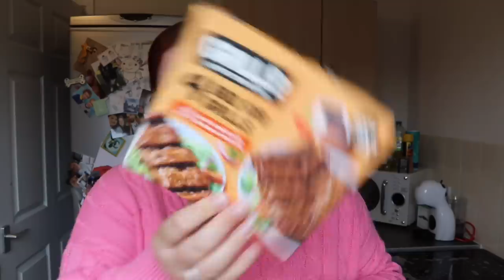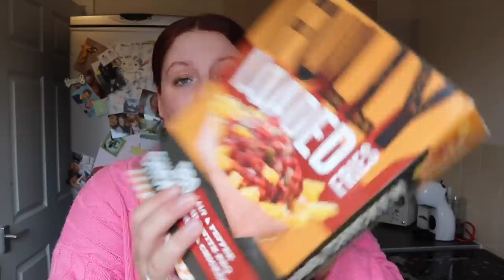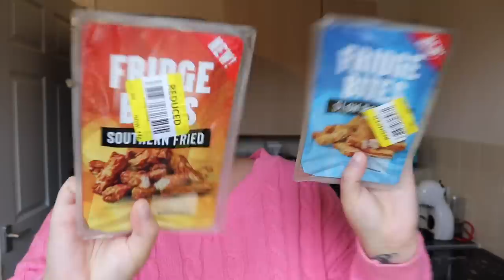BARGAIN HERON FOODS HAUL *new bangers*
Hello ♥️

Have a great weekend x